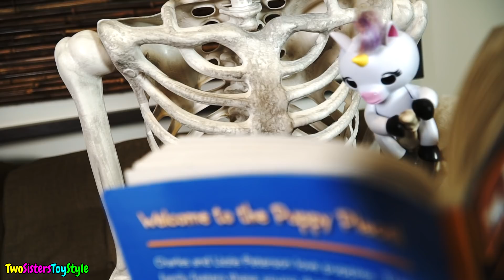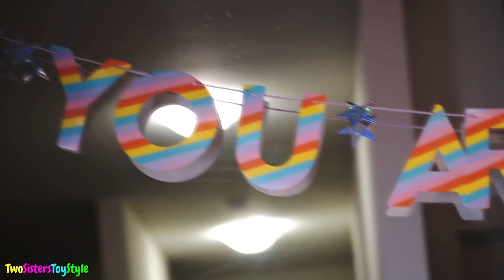Funny Kids & Giant Skeleton Rainbow Unicorn Party with Fingerlings Gigi - Family Fun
This is what happens while we are at school... Eddy the Skeleton plays with our adorable Baby Unicorn Gigi!

Gigi the Fingerlings Baby Unicorn loves to grab onto things especially your fingers! This unique little pet responds to you with special unicorn sounds in response to noise, motion & touch. Magical friendship at your fingertips!

Thank you to WowWee for sending us our cute Gigi and for sponsoring this video.

Overlay Credits: IOS Peach, iPhonematic, iEditing X, Cece Love, GreenScreen Brasil

About Emily and Evelyn:

We are fun and silly sisters (Emily 10 and Evelyn 8) and we love opening, reviewing and collecting toys, do fun challenges and skits. We make kid and family friendly videos here on YouTube.